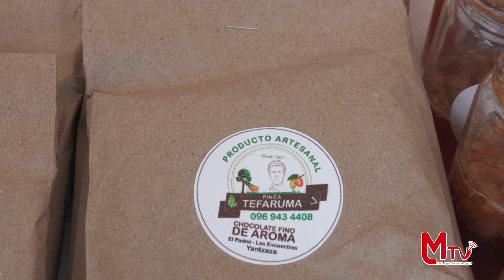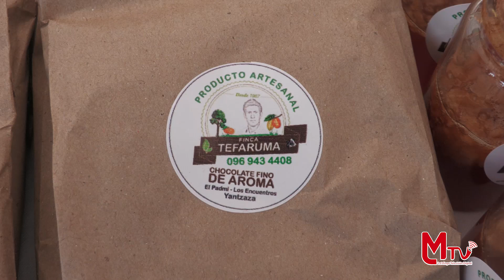Christian Jiménez, un joven emprendedor apasionado por el cacao y sus derivados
Christian Jiménez, un joven emprendedor apasionado por el cacao y sus derivados, ha llevado a cabo un proyecto innovador centrado en la producción de mermelada, cascarilla y chocolate, el está ubicado en Los Encuentros, Zamora Chinchipe.